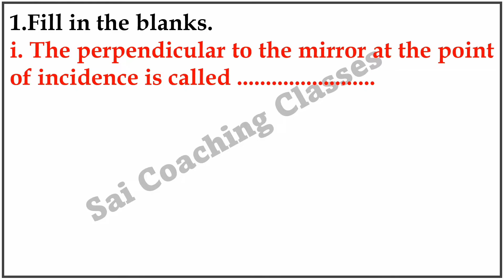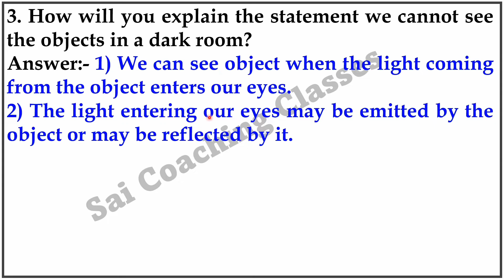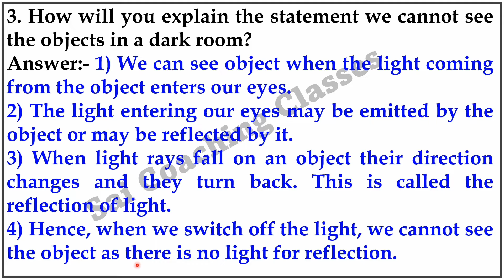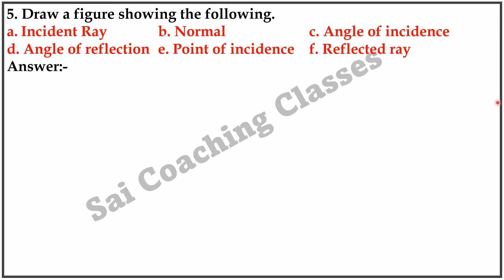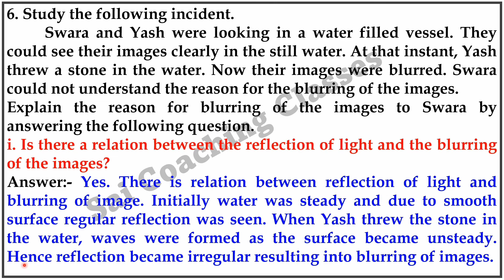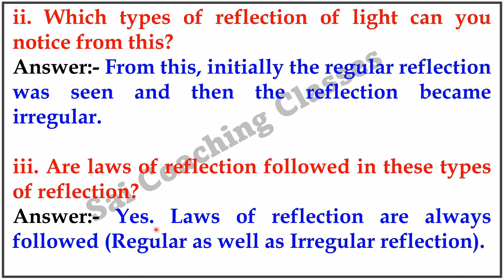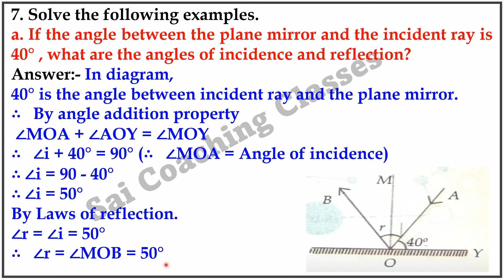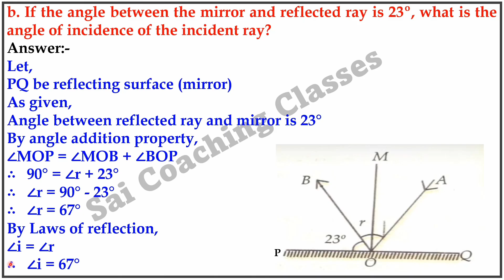Exercise Class 8th Science CH-16 Reflection of light Question and Answer | Maharashtra board std 8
Exercise Class 8th Science Reflection of light Question and Answer Maharashtra state board std 8 Science